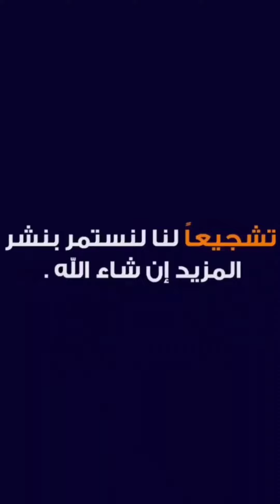تفنيش مكنه هرلى فخامه🧿🏍️Hurley machine sticker